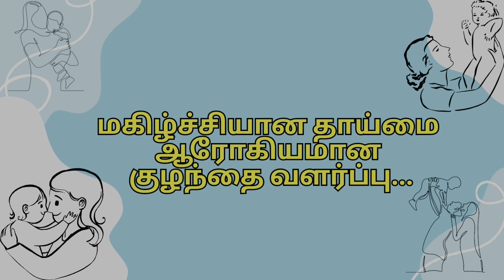What is toxic parenting| நீங்க gentle parenting பண்றீங்களா இல்ல TOXIC PARENTING பண்றீங்களா?